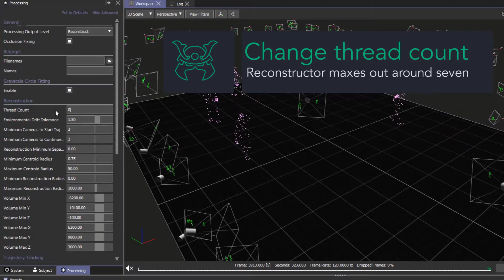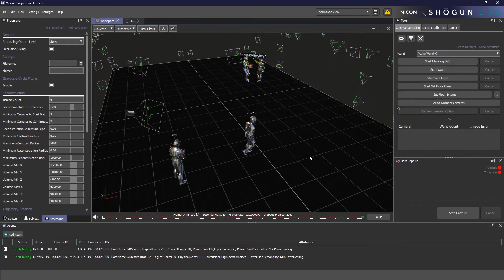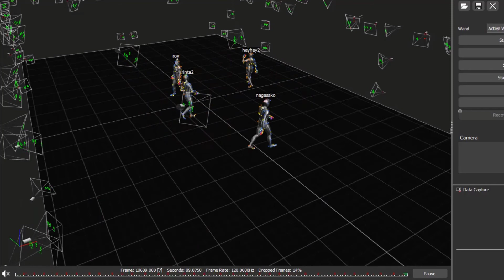Vicon Shōgun 1.3 Live Tutorial - Multi-machine Workflow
Built from the ground up, Shōgun takes advantage of Vicon’s 35 years’ experience of motion capture and the improved technology available in Vicon Vantage and Vicon Vero cameras.

Today’s visual effects productions need to be achieved in real time and deliver the highest quality skeletal data in the shortest time possible. Shōgun 1.3 complements and supports existing groundbreaking features including Live Subject Calibration, SDI Video Support, and Unbreakable Solving. Shōgun 1.3 features a brand new high resolution finger solver supporting a full finger model capable of capturing high fidelity motion, including palm motion, developed over 18 months in collaboration with Framestore.